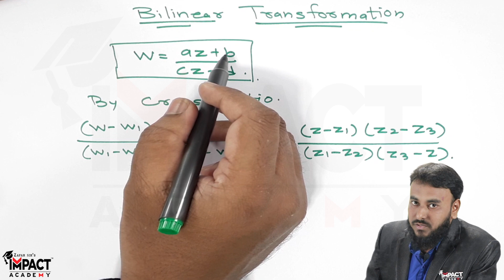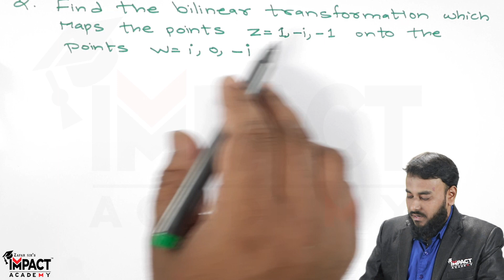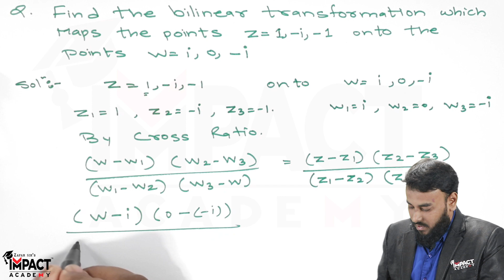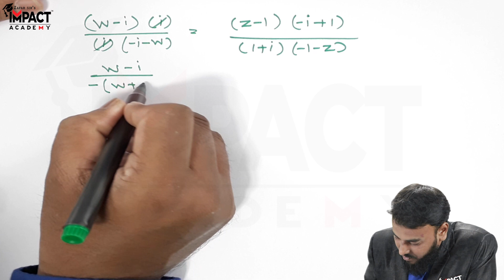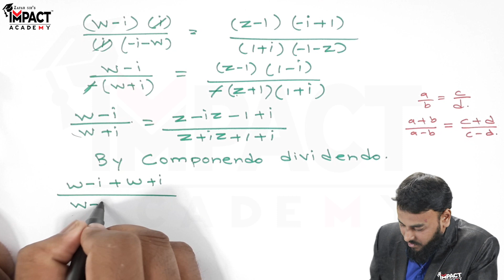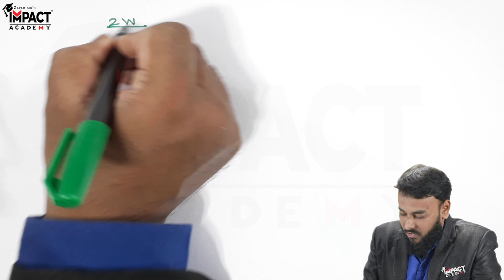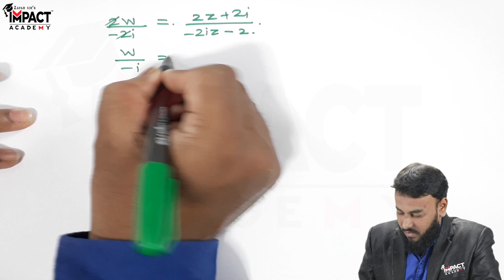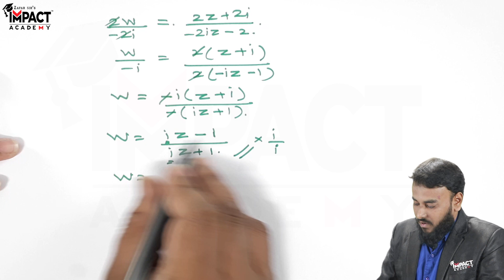Bilinear Transformation Part - 2 | Engineering Maths 3 | GATE 2024 | Impact Academy official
***Diploma & Degree***
(All Branches)